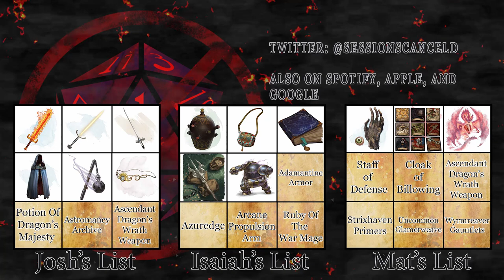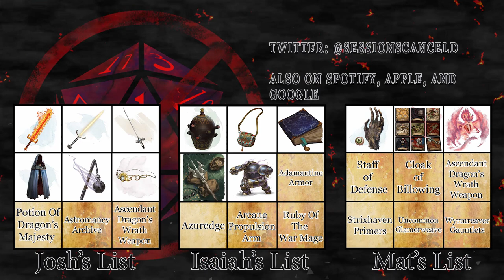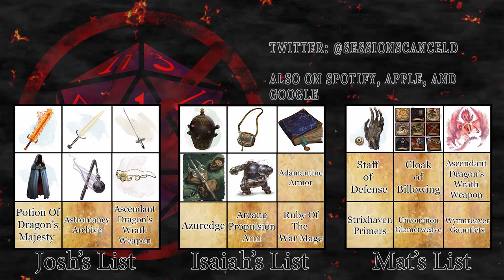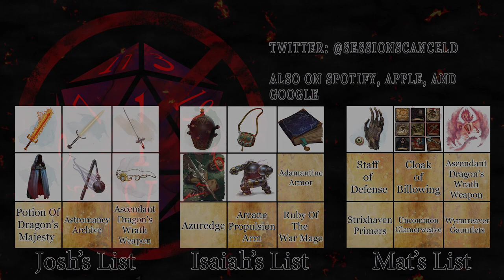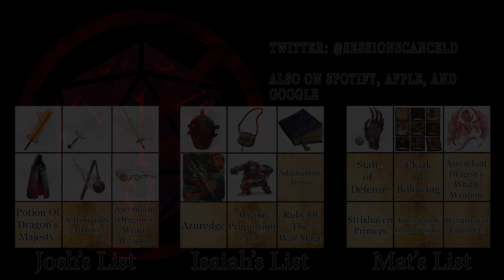The BEST Magic Items in 5E: Ep. 101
Mat decided to follow some internet trends and had us all magic our item 3x3’s. So uhhh, we did.